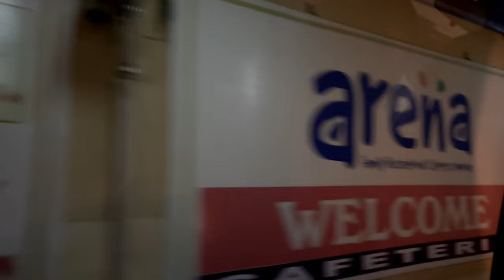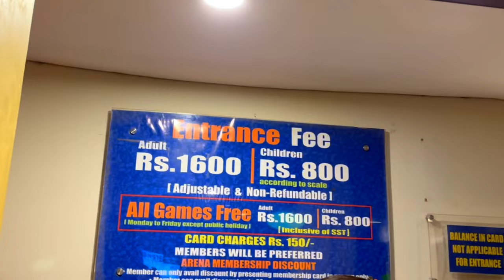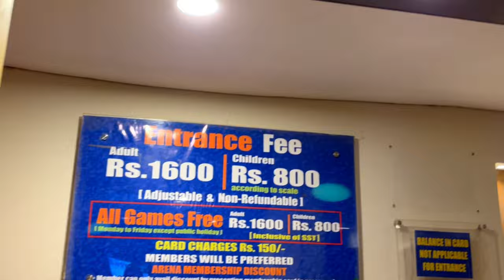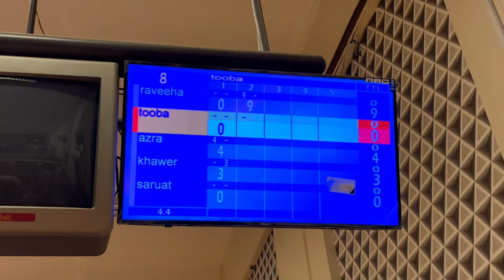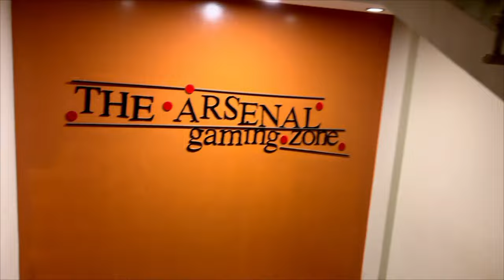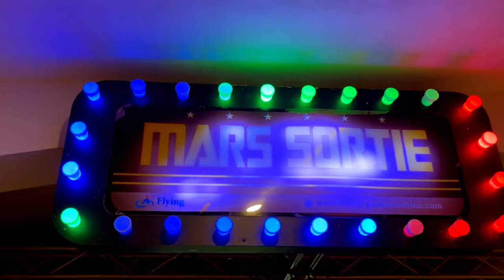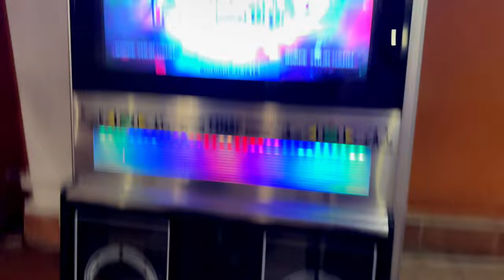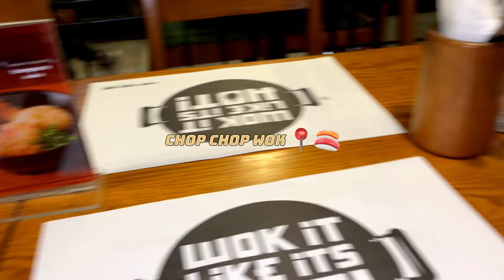Arena Club Karachi 🏂 Bowling + Arcade 🎳🕹️| Veeha Vlogs